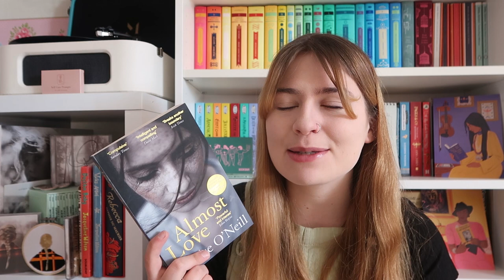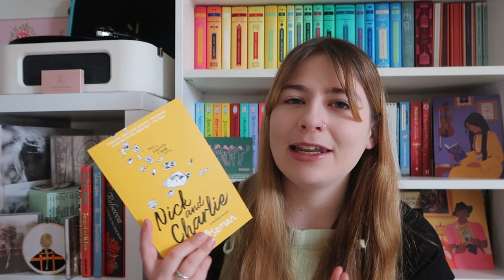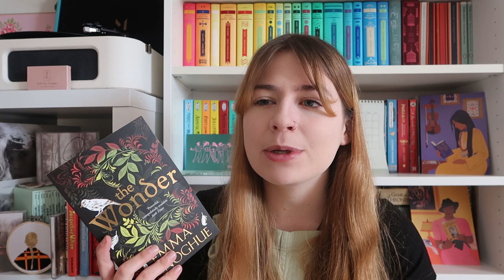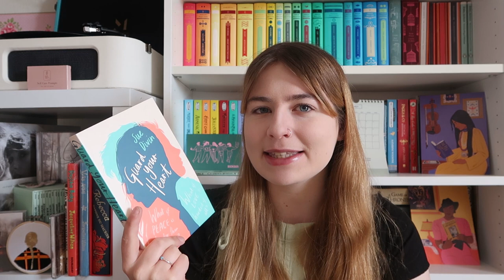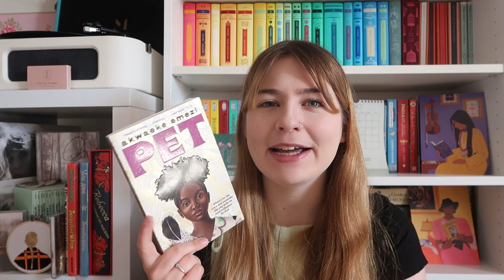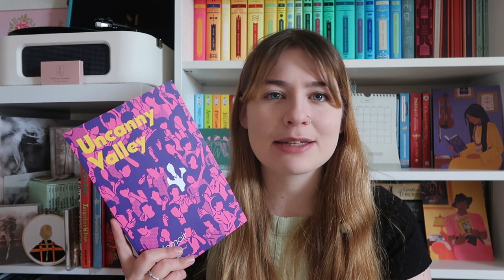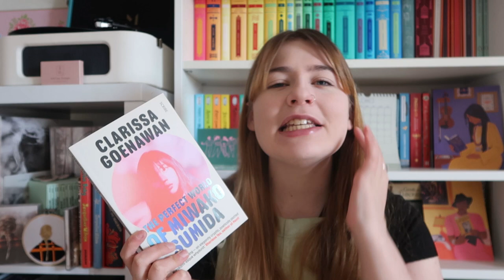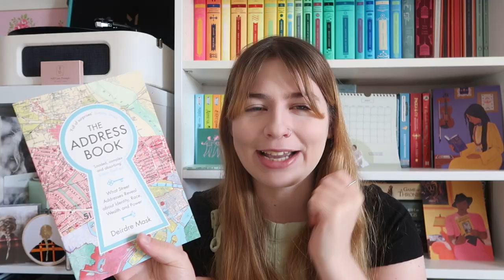Big birthday & April book haul | 30 books 🤩📚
All the books I got for my birthday, plus a few that I treated myself to! Thank you once again to anyone who helped to make my birthday so special, I appreciate you all so much! 💛 If you've read any of these books I'd love to hear your thoughts on them in the comments!

BOOKTUBERS MENTIONED:
Sabine @SabinesBookNook
Charlotte @CoynieReads